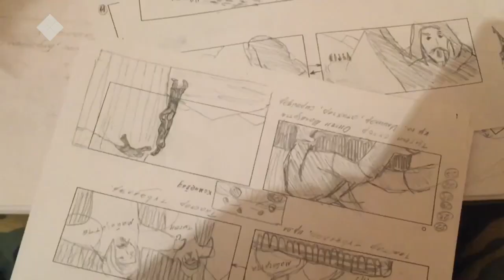«Тэтим чааһа» (26.10.20)